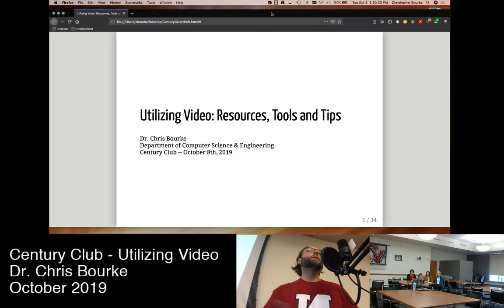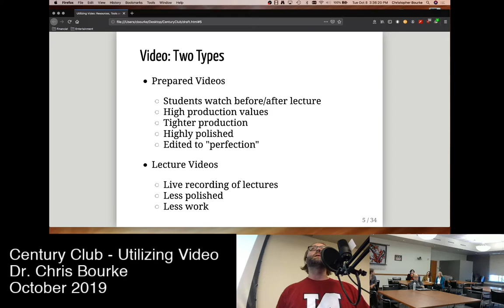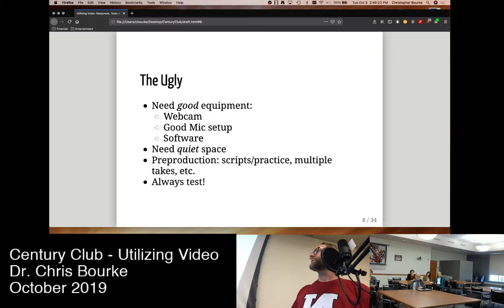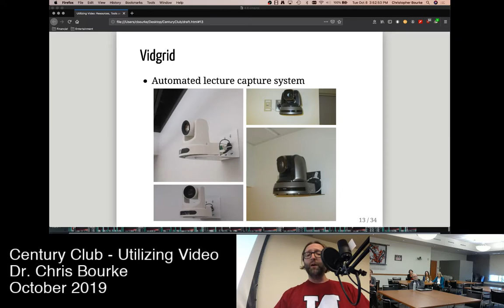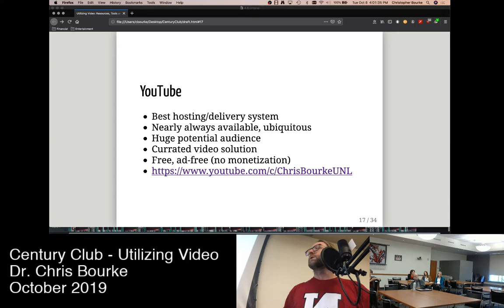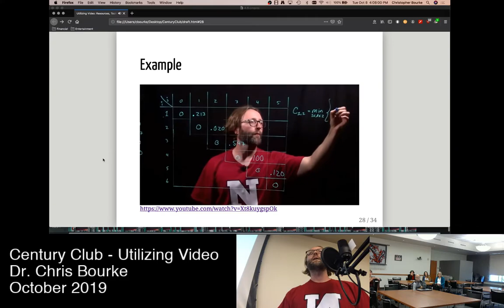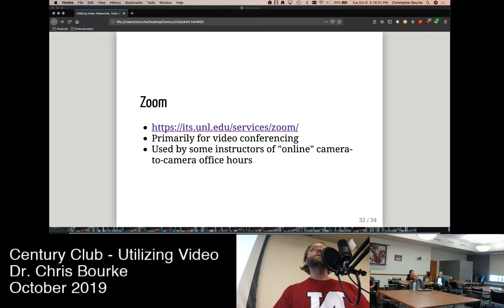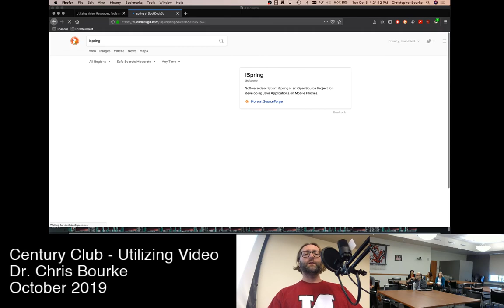Century Club - Utilizing Video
I cover my usage of video in the classroom with various tools, tips and tricks that you may find helpful.  This livestream was part of the University of Nebraska-Lincoln's Century Club and the Department of Computer Science & Engineering's Faculty Learning Community.  Livestreamed on 2019/10/08.